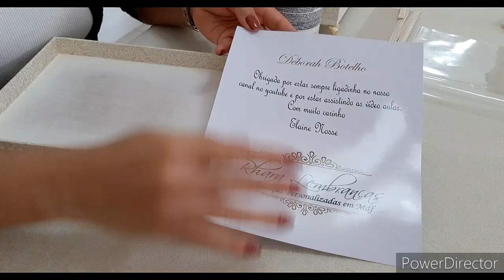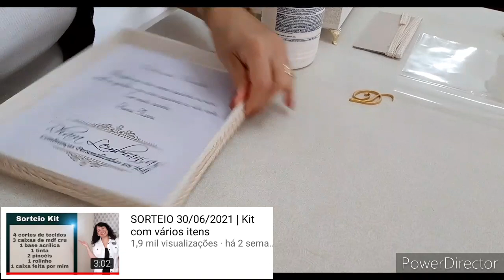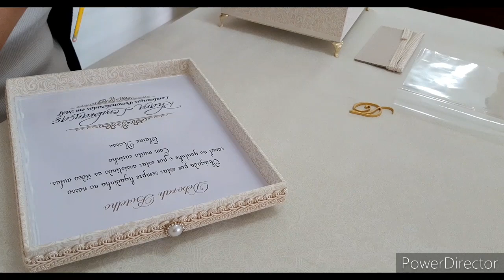VAMOS ENVIAR A CAIXA DA GANHADORA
➡️ Link do SORTEIO que nós REFIZEMOS